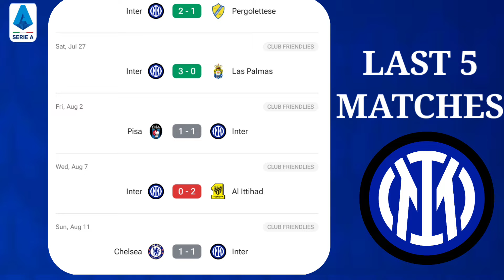🔴 GENOA vs INTER MILAN - SERIE A 2024/25 - ROUND 1,Preview,Lineup & Prediction,Head to Head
🔴 GENOA vs INTER MILAN - SERIE A 2024/25 - ROUND 1,Preview,Lineup & Prediction,Head to Head🔴 JUVENTUS vs COMO - SERIE A 2024/25 - ROUND 1,Preview,Lineup & Prediction,Head to Head
🔴 MALLORCA vs REAL MADRID - ENGLISH PREMIER LEAGUE 2024- ROUND 1,Preview,Lineup & Prediction,Head🔴 CHELSEA vs MANCHESTER CITY - EPL ROUND 1,PREVIEW,LINEUPS AND PREDICTIONS, 18 AUG 2024🔴 WESTHAN vs ASTON VILLA - EPL ROUND 1,PREVIEW,LINEUPS AND PREDICTIONS, 17/08/ 2024
🔴 NOTTM FIREST vs BOURNEMOUTH - EPL ROUND 1,PREVIEW,LINEUPS AND PREDICTIONS, 17/08/ 2024🔴 NEWCASTLE UNITED vs SOUTHAMPTON - EPL ROUND 1,PREVIEW,LINEUPS AND PREDICTIONS, 17/08/ 2024🔴 EVERTON vs BRIGHTON - EPL ROUND 1,PREVIEW,LINEUPS AND PREDICTIONS, 17/08/ 2024🔴 ARSENAL vs WOLVEHAMPTOM - EPL ROUND 1,PREVIEW,LINEUPS AND PREDICTIONS, 17/08/ 2024🔴 IPSWICH vs LIVERPOOL- EPL ROUND 1,PREVIEW,LINEUPS,PREDICTIONS, 17/08/ 2024🔴 MANCHESTER UNITED vs FULHAM - EPL ROUND 1 - 16 /08/ 2024,PREVIEW,LINEUPS,PREDICTIONS,DE LIGT DEBUT🔴 BAYERN MUNCHEN vs WSG TIROL - PRE-SEASON FRIENDLY MATCH - 12 /08/ 2024 PREVIEW,LINEUPS,PREDICTIONS🔴 BARCELONA vs AS MONACO - PRE-SEASON FRIENDLY MATCH - 12 /08/ 2024 PREVIEW,LINEUPS & PREDICTIONS
🔴 NOTTM FOREST vs OLYMPIACOS - PRE-SEASON FRIENDLY MATCH 2024 - PREVIEW,PREDICTIONS AND LINEUPS🔴LIVE:Sekhukhune vs Cape Town City Fc | MTN8 - QUARTER FINAL | Full Match Streaming 10 Aug 2024
NAPOLI vs MODENA - COPPA ITALIA 2024 - PREVIEW,PREDICTIONS AND LINEUPS
🔴 MANCHESTER CITY vs MANCHESTER UNITED - FA COMMUNITY SHIELD FINAL - PREVIEW,PREDICTIONS AND LINEUPS🔴 SK STURM GRAZ vs PSG - PRE-SEASON FRIENDLY MATCH 2024 - PREVIEW,PREDICTIONS AND LINEUPS🔴 NOTTM FOREST vs OLYMPIACOS - PRE-SEASON FRIENDLY MATCH 2024 - PREVIEW,PREDICTIONS AND LINEUPS🔴 PANATHINAIKOS vs AJAX - EUROPA LEAGUE QUALIFICATIONS - PREVIEW,PREDICTIONS AND LINEUPS🔴 FK PANEVEZYS vs MACCABI TEL AVIV - EUROPA LEAGUE QUALIFICATIONS - PREVIEW,PREDICTIONS AND LINEUPS🔴 FK PANEVEZYS vs MACCABI TEL AVIV - EUROPA LEAGUE QUALIFICATIONS - PREVIEW,PREDICTIONS AND LINEUPS
🔴 FK PANEVEZYS vs MACCABI TEL AVIV - EUROPA LEAGUE QUALIFICATIONS - PREVIEW,PREDICTIONS AND LINEUPS🔴 FC NOAH vs AEK ATHENS - EUROPA CONFERENCE LEAGUE QUALIFICATIONS - PREVIEW,PREDICTIONS AND LINEUPS🔴 FC NOAH vs AEK ATHENS - EUROPA CONFERENCE LEAGUE QUALIFICATIONS - PREVIEW,PREDICTIONS AND LINEUPS🔴 BARCELONA vs AC MILAN - USA TOUR PRE-SEASON 2024 - PREVIEW,PREDICTIONS AND LINEUPS🚨LATEST CONFIRMED TRANSFER SUMMER 2024🔥,Alvarez to Arsenal✅,Mazraoui to United✅,Gallagher,Dani Olmo✅🚨LATEST CONFIRMED TRANSFER SUMMER 2024🔥,Dumfries to United✅,Raphinha to Villa✅,Guler to Liver✅,Ruiz🔥🚨LATEST CONFIRMED TRANSFER SUMMER 2024🔥,Dumfries to United✅,Raphinha to Villa✅,Guler to Liver✅,Ruiz🔥🚨LATEST CONFIRMED TRANSFER SUMMER 2024🔥,De Ligt to United✅,Felix to Villa✅,Kubo to Liver✅,Lunin🔥🚨LATEST CONFIRMED TRANSFER SUMMER 2024🔥,Yoro to United✅,Osimhen to PSG✅,Morata to Milan✅,Adeyemi🔥🔥🚨LATEST CONFIRMED TRANSFER SUMMER 2024🔥,Simons to United✅,Olmo to Chelsea✅,Ugarte to United✅,Onana🔥🔥🚨 NEW CONFIRMED TRANSFER SUMMER 2024🔥,Simons to Bayern✅,Zirkzee to United✅,David to Chelsea,Frimpong
🚨 ALL CONFIRMED TRANSFER SUMMER 2024🔥,Zirkzee to United ✅,Calafiori to Arsenal ✅,De Ligt,Olmo🔥🔥🚨 ALL CONFIRMED TRANSFER SUMMER 2024🔥,Zirkzee to United ✅,Calafiori to Arsenal ✅,De Ligt,Olmo🔥🔥🚨 100 CONFIRMED TRANSFER SUMMER 2024🔥,Palhinha to Bayern ✅, Raphinha to United ✅,Conceicao,Bremer🔥🔥🚨LATEST CONFIRMED TRANSFER SUMMER 2024🔥,Yoro to United,Morata to Milan,Braithwaite,Kadioglu,Chilwel
🔥NEW CONFIRMED TRANSFER SUMMER 2024🔥,Ugarte to United,Williams to Barca,Adeyemi,De Ligt to United,✅
🔥NEW CONFIRMED TRANSFER SUMMER 2024🔥,De Ligt to United,Calafiori to Arsenal,Zirkzee,Olise✅🔥ALL CONFIRMED AND RUMOURS TRANSFER SUMMER 2024🔥,Calafiori to Arsenal,Chiesa to United,Kilman,Veiga✅
🔥100 CONFIRMED AND RUMOURS TRANSFER SUMMER 2024🔥,Urgate to United,Gordon to Liverpool,De Ligt,Hake✅
ALL LATEST CONFIRMED AND RUMOURS TRANSFER SUMMER 2024🔥alllatesttransfer2024